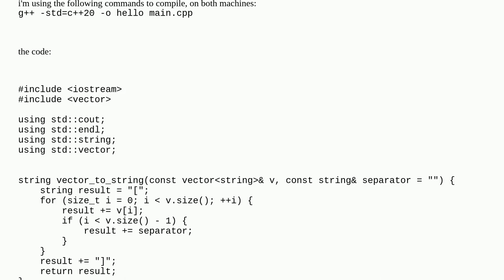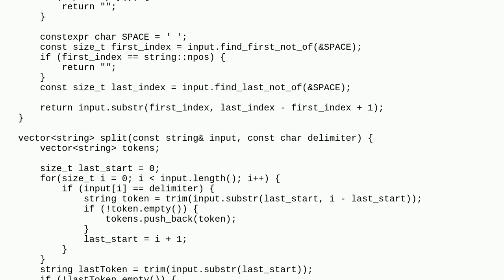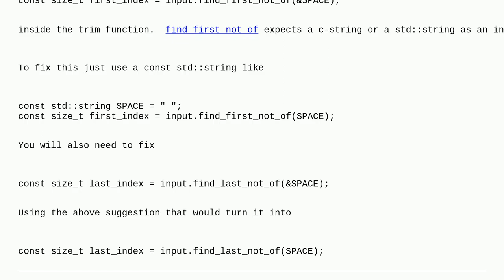Different C++ output on ARM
A special thanks goes out to the community

  c++